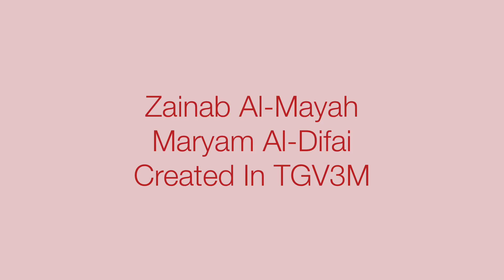What Is Diversity - TGV3M - by Zainab & Maryam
Created in TGV3M using Adobe Clip